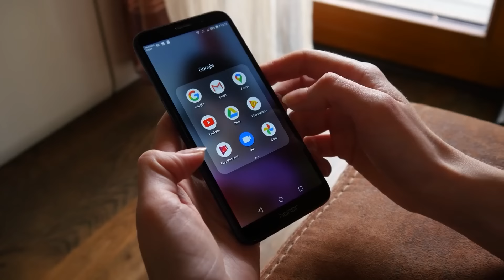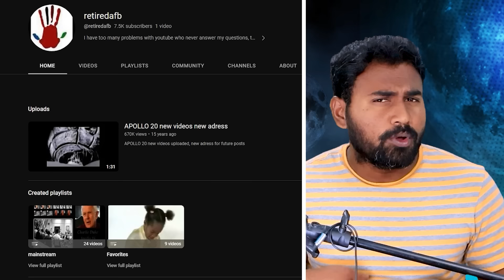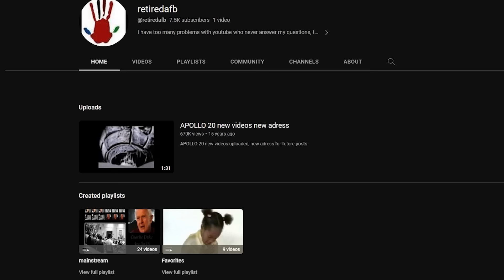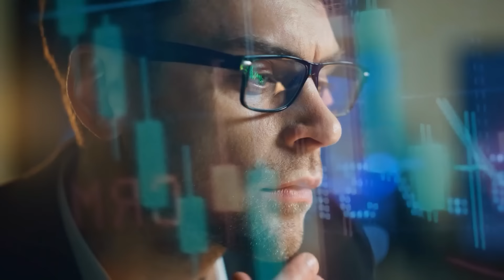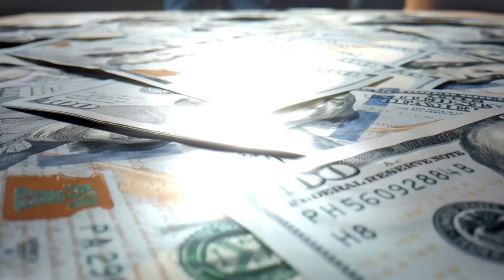NASA ஏன் நிலவுக்கு செல்வதை நிறுத்தியது? கடைசி நிலவு பயணத்தில் நடந்த மர்மம்! | Minutes Mystery